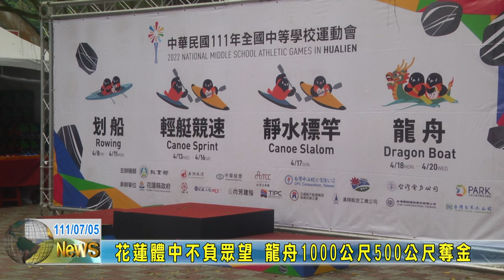20220705 02 花蓮體中不負眾望 龍舟1000公尺500公尺奪金